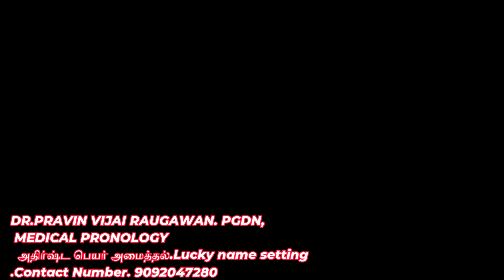அதிர்ஷ்ட Numerology method கத்துக்கலாம் வாங்க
DR.PRAVIN VIJAI RAUGAWAN. PGDN,